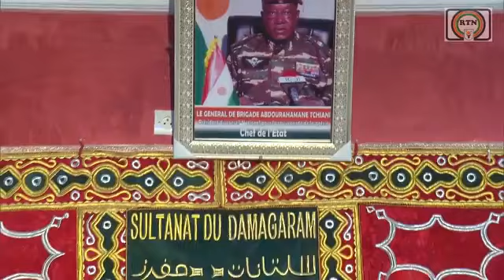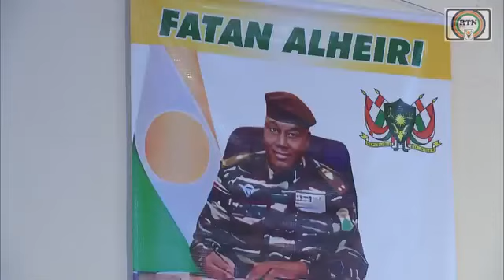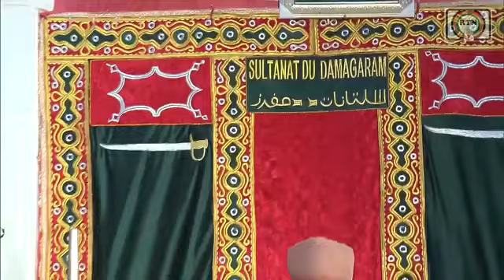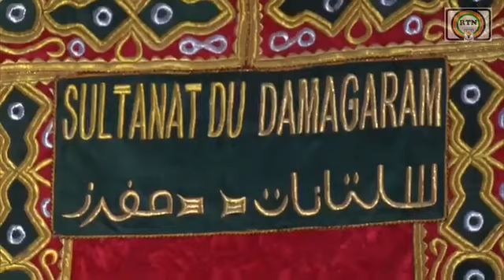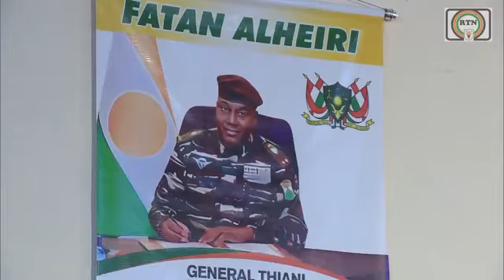🇳🇪Zazzafan muhawara hira da Hausa da Sarkin Musulmin Damagaram kan gatari hudu na Shugaban CNSP. An